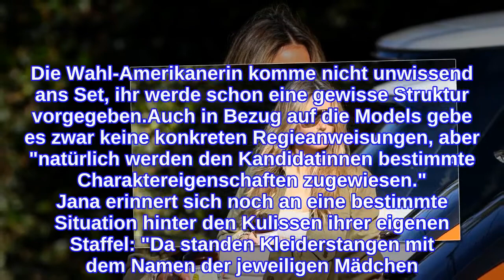Exklusive Einblicke: Hat Heidi Klum bei GNTM ein Drehbuch?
Agiert Heidi Klum (47) bei Germany's next Topmodel wirklich immer ganz spontan? Schon seit Jahren halten sich die Gerüchte, die Modelshow verlaufe nach einer Art Drehbuch. Viele ehemalige Kandidatinnen dementierten das bereits. Sie sagen: Ein offizielles Script gibt es bei dem Format nicht. Aber trifft das auch auf die Modelmama höchstpersönlich zu? Promiflash hat bei einer ehemaligen Teilnehmerin nachgehakt und spannende Informationen erhalten!Ob die Jury-Chefin wirklich nach einem Drehbuch handelt, kann Jana Heinisch (26), die an der 9. Staffel der Show teilnahm, nicht mit Sicherheit sagen. "Aber natürlich werden bestimmte Situationen herbeigeführt, in die Heidi sozusagen gesteckt wird", gibt die heutige Influencerin preis. Die Wahl-Amerikanerin komme nicht unwissend ans Set, ihr werde schon eine gewisse Struktur vorgegeben.Auch in Bezug auf die Models gebe es zwar keine konkreten Regieanweisungen, aber "natürlich werden den Kandidatinnen bestimmte Charaktereigenschaften zugewiesen." Jana erinnert sich noch an eine bestimmte Situation hinter den Kulissen ihrer eigenen Staffel: "Da standen Kleiderstangen mit dem Namen der jeweiligen Mädchen. Darunter stand zum Beispiel: 'Jana, große Klappe, outgoing' oder 'Lisa, ist sich ihrer Schönheit gar nicht bewusst, eher introvertiert.'" Die Wahl-Berlinerin glaubt, dass es sich dabei um einen Fehler der Produktion gehandelt hatte.Tipps für Promiflash?
INFORMATION
• Source: promiflash